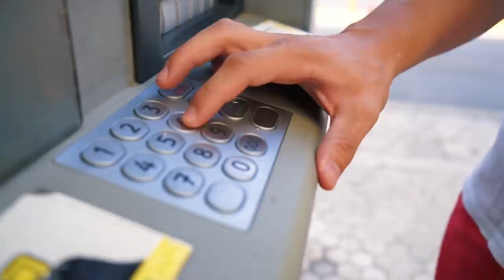НАМЕРИХМЕ ПОТЪНАЛ КОРАБ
Добре дошли! Днес ще се гмуркаме и ще търсим съкровище така че слагайте цайсите и да търсим Немо 🤿🐠🐲